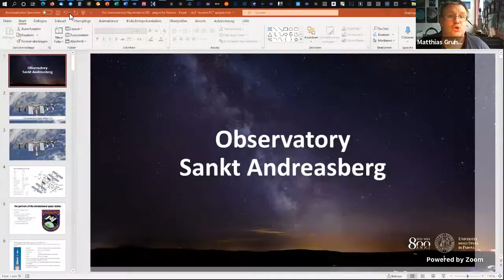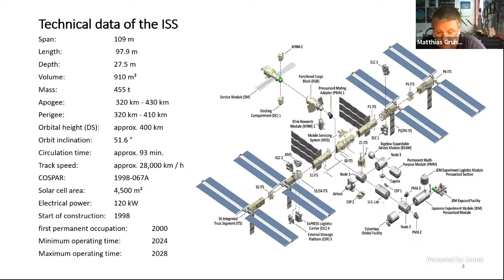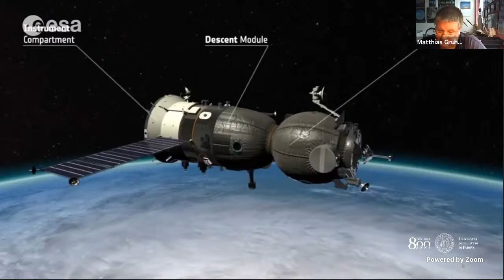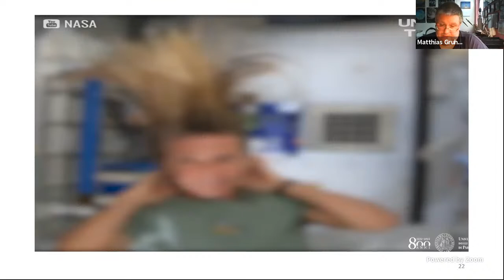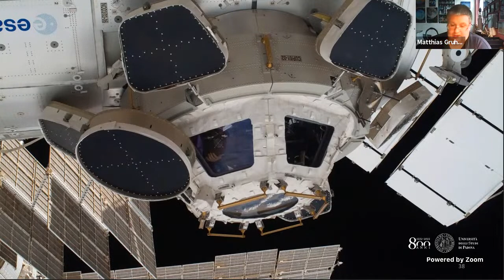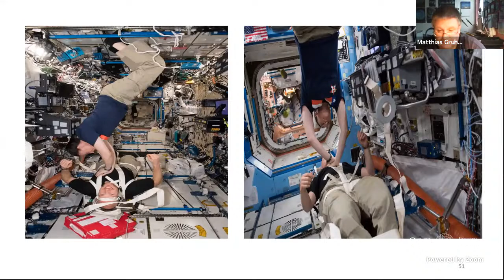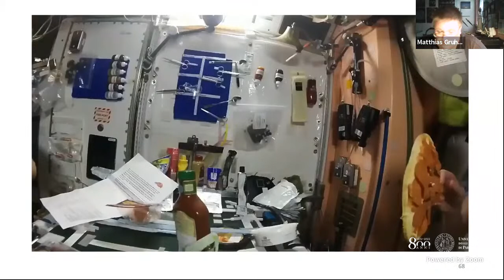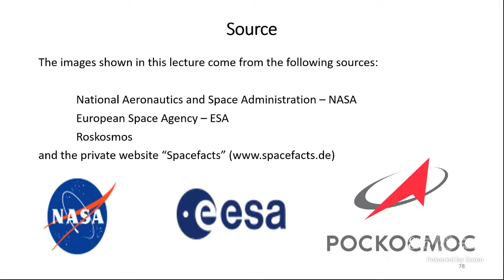The lecture of Matthias Gruhn-Creutzburg about the "International Space Station"